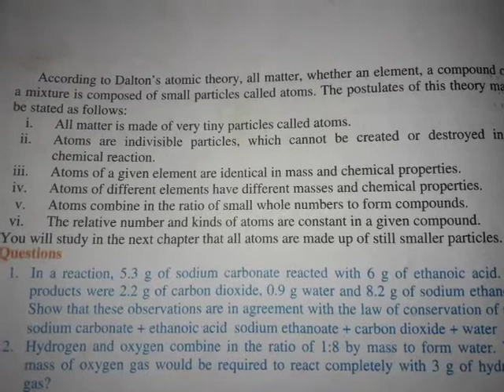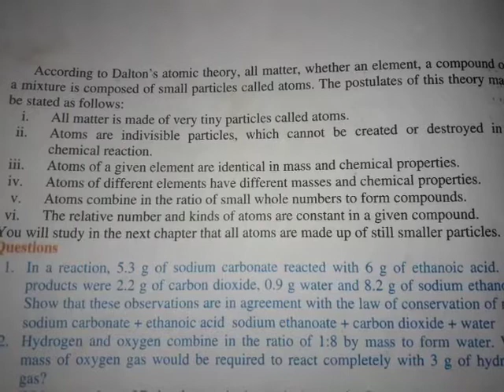Dalton's atomic theory class 9